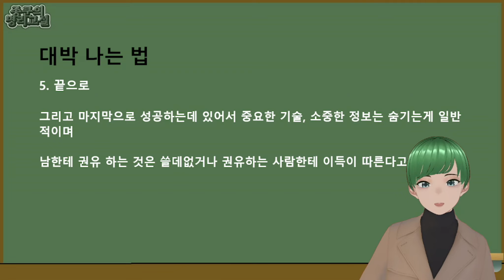대박 나는 법 [크게 성공한 사람의 특징]